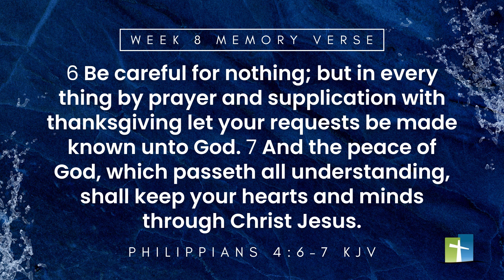Discipleship Series: Verse Challenge Week 8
In conjunction with the Discipleship Series, week seven of our Bible Memory Verse! Share with others!